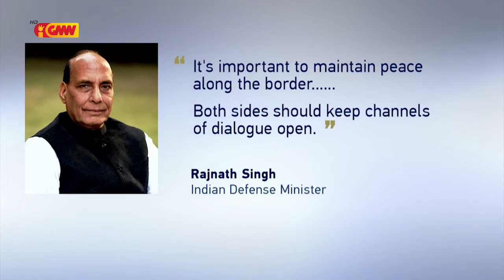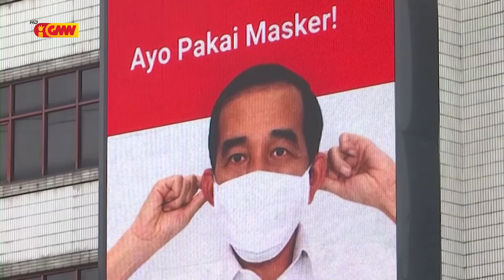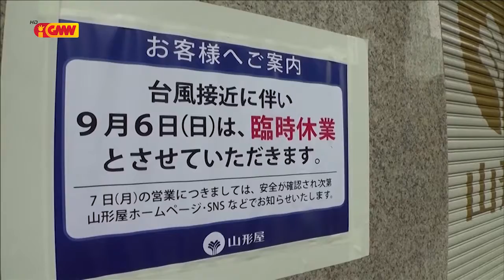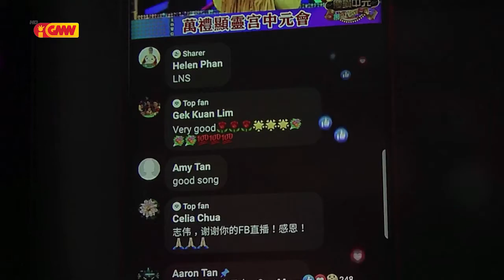ASEAN NEWS - 11 September 2020